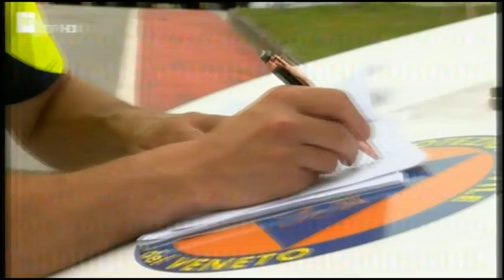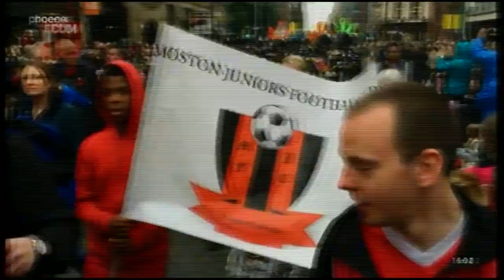DVB T2 Stichprobe 20240702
Zwischenbilanz, welche Fernsehsender noch mit HD nerven und welche schon ohne nervigen Zusatz auskommen
Ergebnis: nur drei gehören zu letzterem: Phoenix, mdr und NDR.
Leider haben sich noch keine weiteren diesen Vorbildern angeschlossen.

Berücksichtigt wurden nur die Programme, die am Empfangsort keinen größeren Aufwand erfordern.